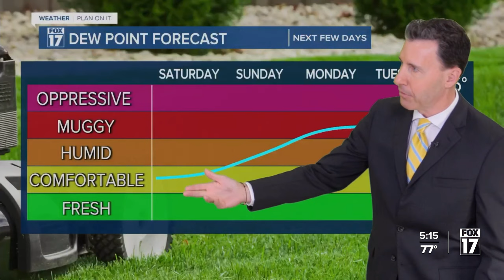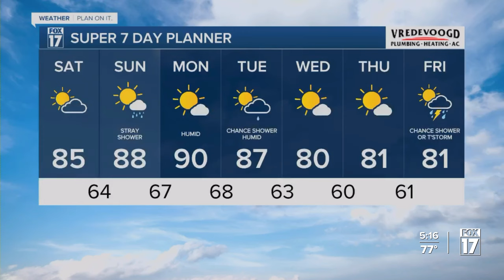Friday Night Forecast, Aug 23, 2024